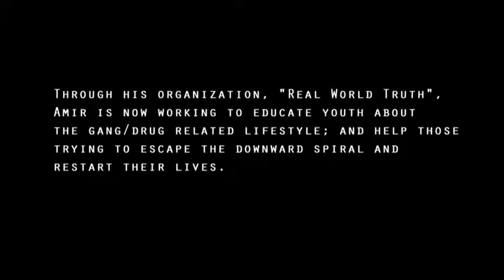Egyptain Cotton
Documentario (Documentary)-Vancouver Film School
Photography Director: Pedro Octavio Amaral